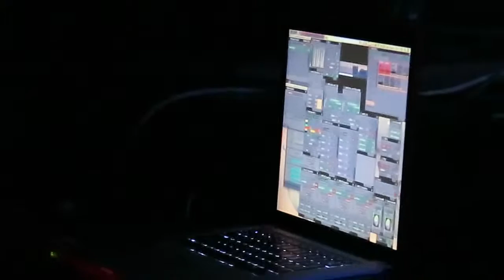【Strawberry Alice】Saycet . Part 3, QSW Shanghai, 26/03/2016.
Saycet , QSW Culture Centre Shanghai, 26/03/2016. Sina weibo: StrawberryAlice , Facebook: Apple Alice